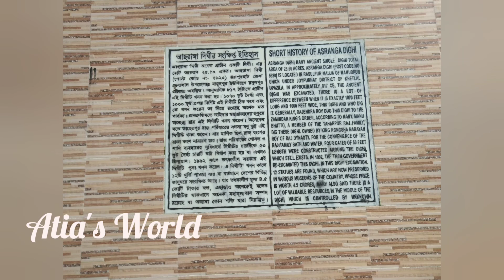Achranga Dighi, Joypurhut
Achranga Dighi is one such place that carries history with beauty. It is believed that Maun Bhatt dug the lake in the 9th century. He was the 13th successor of Bhattanarayana and was the ancestor of the Tahirpur Adi dynasty of the Rajshahi district.